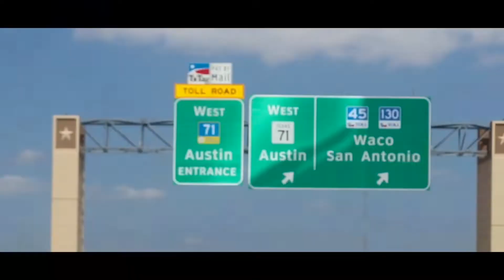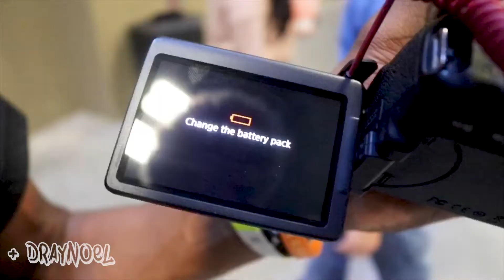SLAMMEDENUFF 2019 *INSANE CARS* | AUSTIN, TX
SLAMMEDENUFF CAR SHOW IN AUSTIN, TX.